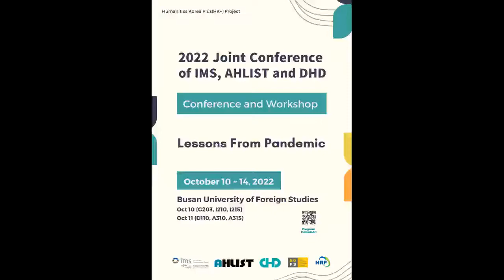Congratulatory address_Dr. Yong Soo Yoon, President of IMS, BUFS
2022 Joint Conference of IMS, AHLIST and DHD

Congratulatory address
Presenter : Dr. Yong Soo Yoon(President of IMS, BUFS)